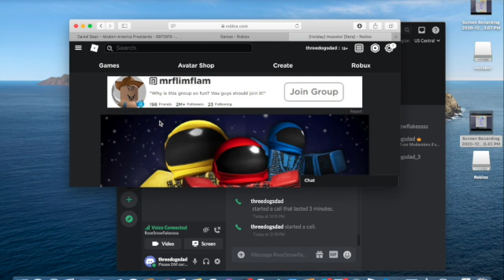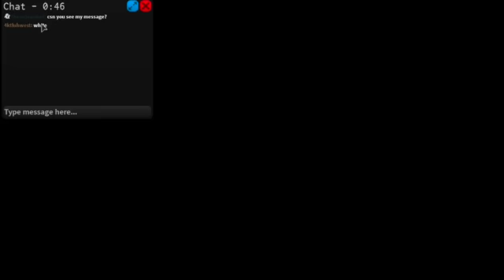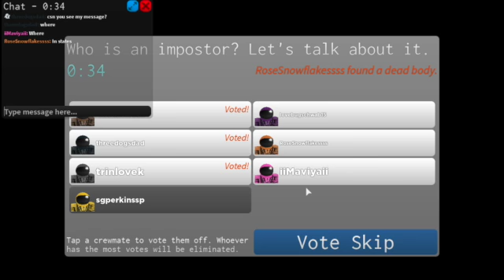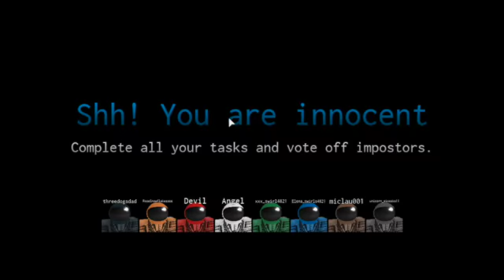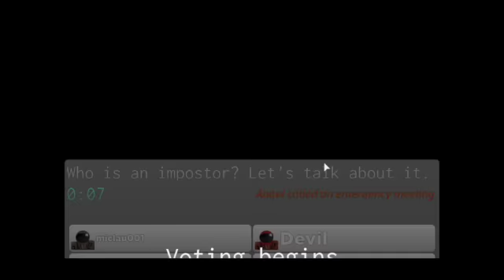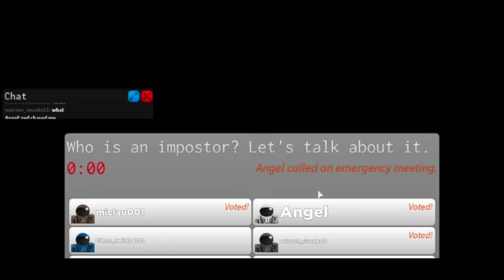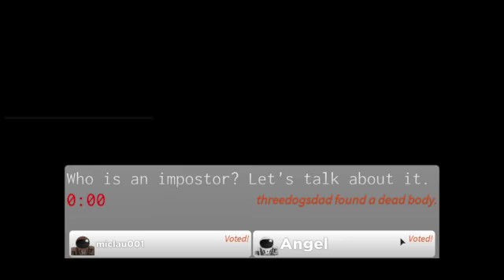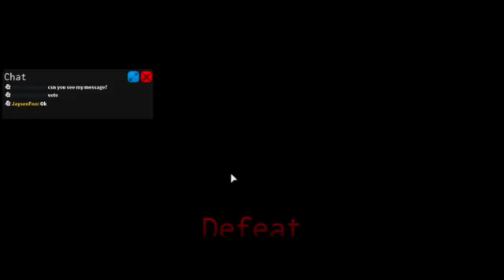Among Us in Roblox!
Today we play Among Us in Roblox!